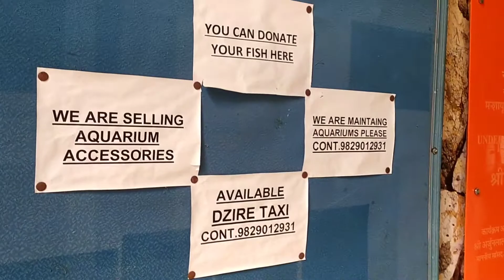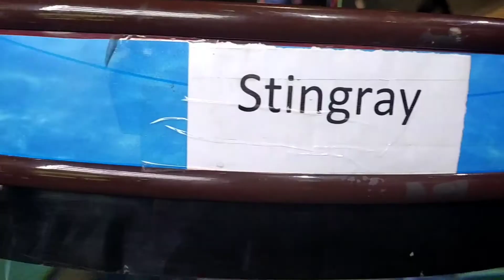India's Largest Aquarium 🐬 in Udaipur || Under The Sun🌞 || Udaipur Dairies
My Instagram id👇
Dear all,
Keep love & supporting me  so I can make a lot of video for you and entertain you😉❤️🙏